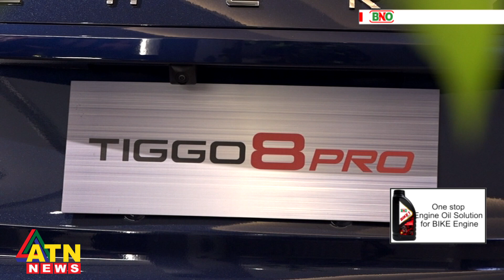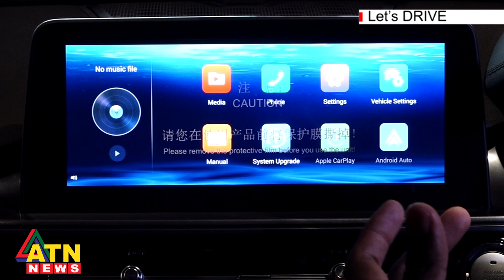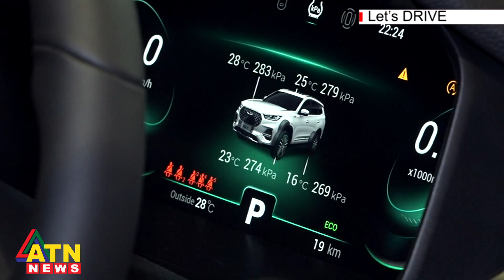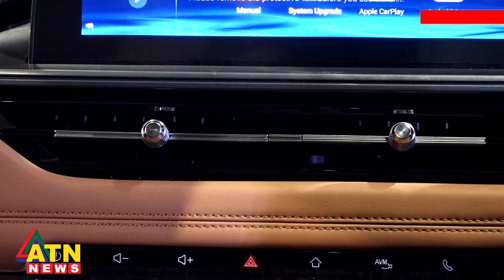দামি গাড়ির সকল সুবিধা নিয়ে সাশ্রয়ী গাড়ি | Chery Tiggo 8 Pro Review | Let's Drive | July 07, 2023